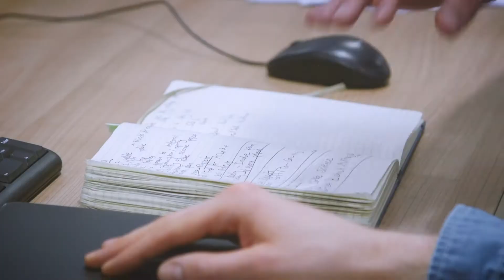Meet George - Graduate: Business Transformation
Find our more about our Graduate Programmes. Here, George talks about his  role in Business Transformation as part of our Graduate Rotational Programme.